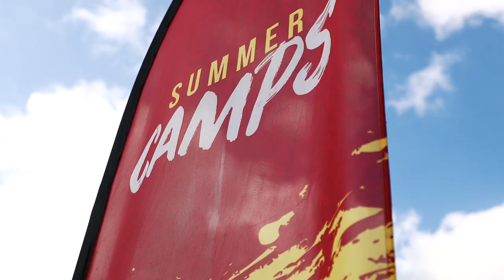Junior Tennis Summer Camps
LIVE THE BEST TENNIS EXPERIENCE IN THE WORLD!
Take it up a notch with a week of high-intensity training and bring out the best player inside of you. The program includes tennis, physical training, and mental preparation.